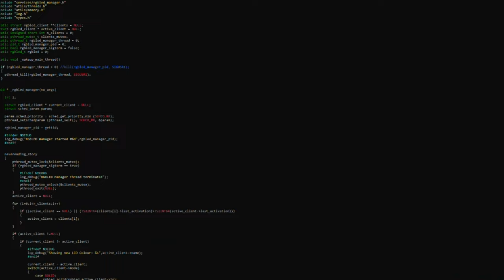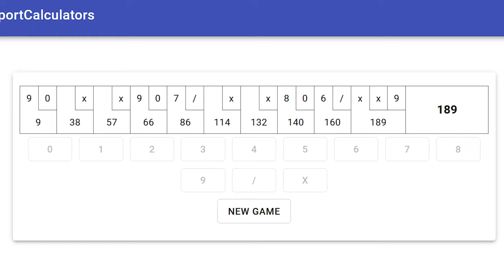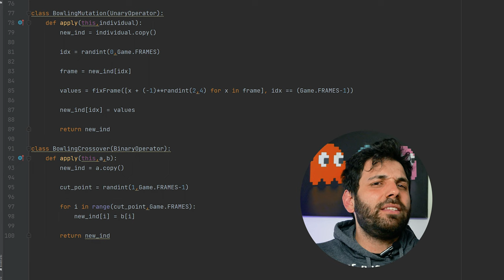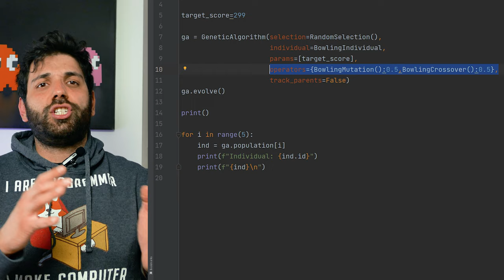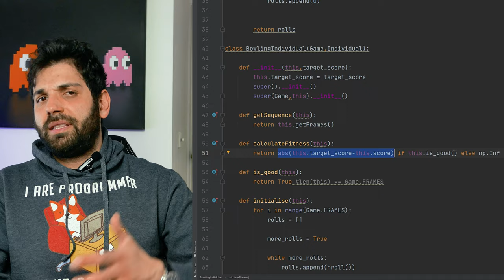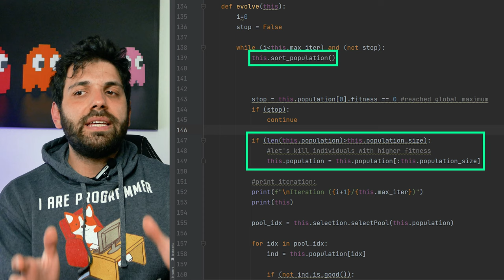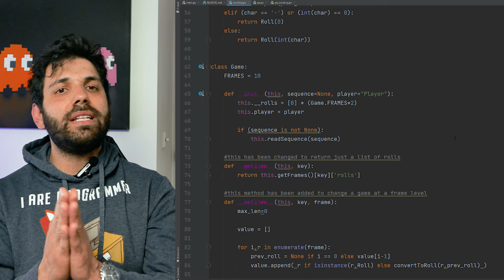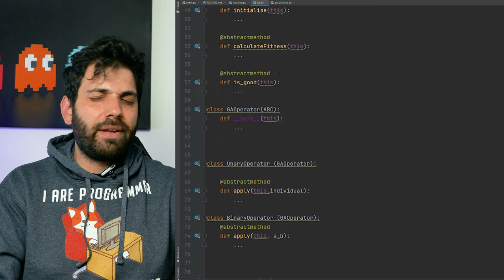🧬ALGORITMI GENETICI in PYTHON🧬AFK CODE ACADEMY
Oggi parliamo di algoritmi genetici, cioè algoritmi di ottimizzazione ispirati al concetto di selezione naturale propostato da Charles Darwin. In particolare, in questo video mostro come trovare una partita di bowling dato il suo punteggio finale. Utilizzando gli operatori genetici di mutazione e crossover, riesco a trovare una sequenza di tiri per una partita di bowling con il punteggio desiderato, applicando cambiamenti casuali a ciascun individuo della popolazione. Per approfondire, guarda questo video!

🙏Acknowledgements:
►Population, Mutation & Crossover Images Have Been Created with BioRender.com
►Song is taken from the video "The Inner Life of the Cell Animation" XVIVO Scientific Animation.

VIDEO CA-23-008